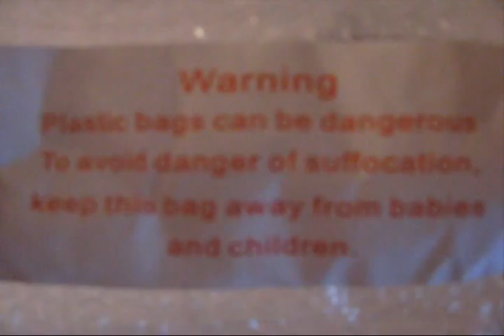jerry might get punished?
How jerry might get punished if he doesn't get his shirts done!!